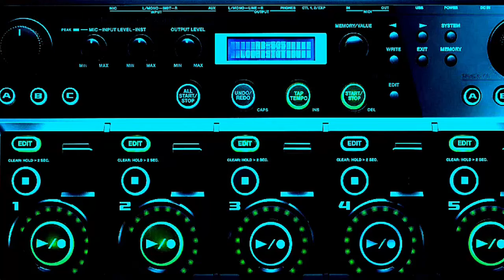Kalimba Calm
| Loop | Jam | Roland Go:Keys | Behringer Deepmind 12 | Akai XR20 | Boss RC505 | Kalimba | Chill | Keys |